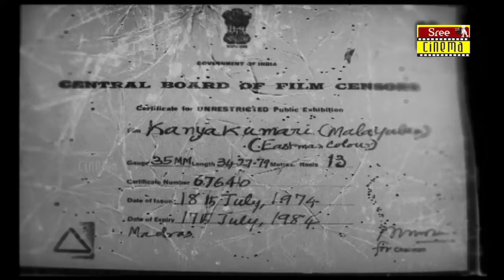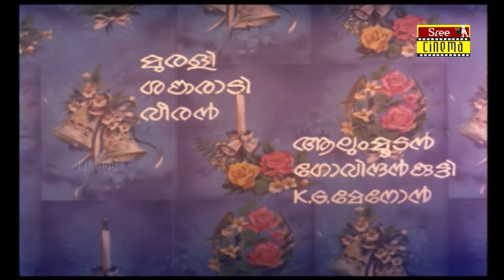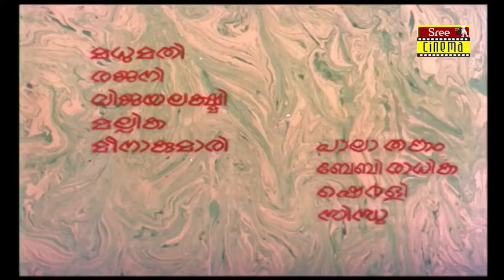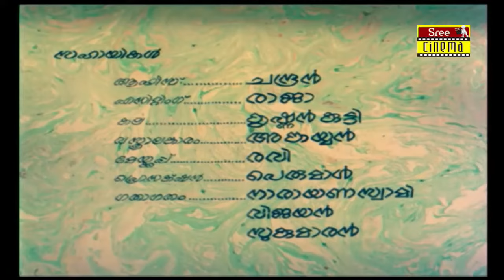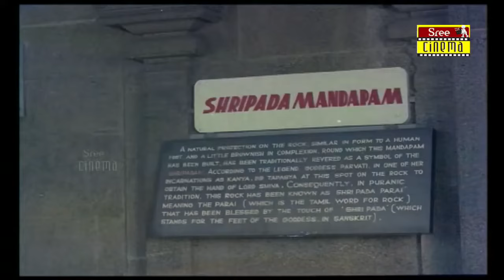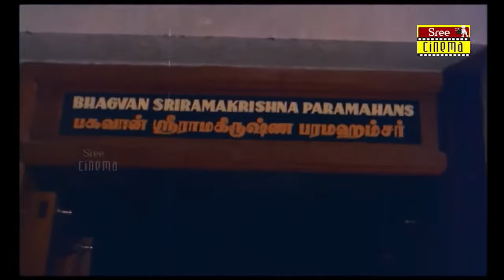Kanyakumari | Malayalam Full Movie | Kamal Haasan | Rita Bhaduri | K S Sethumadhavan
Kanyakumari is a 1974 Indian Malayalam-language film written by M. T. Vasudevan Nair and directed by K. S. Sethumadhavan. It stars Kamal Haasan in the lead role of the protagonist and Rita Bhaduri in the female lead. This is the first adult role of Haasan in Malayalam language films after his appearance as a child artist in Kannum Karalum.